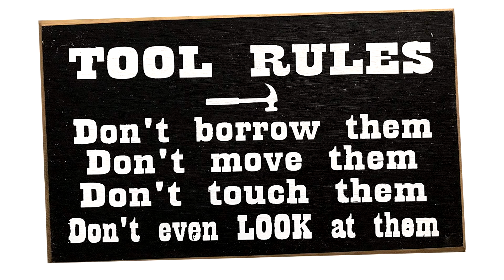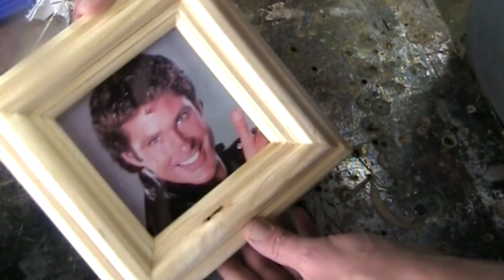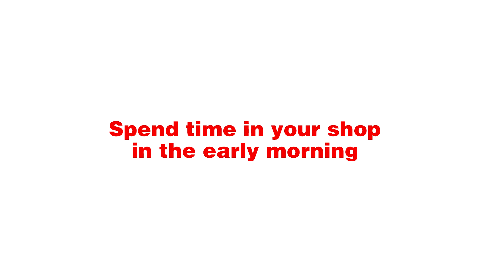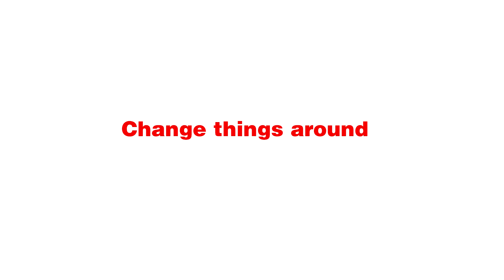Should you let people borrow your tools? 8 ways to get more out of woodworking.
Here are completely 8 things you can do that will spark even more joy in your woodworking life!
Woodworking is a super fun hobby! Learn how to get started and set up shop for less than $1000.

Here are 8 ideas I came up with that will help make you a more well-rounded woodworker:
2:06 Lend your tools
5:06 Lend your time
6:45 Make things from scrap wood
7:24 Donate excess lumber
8:13 Clean your shop
8:52 Spend time in your shop in the early morning
9:08 Move things around
9:32 Get inspired offline